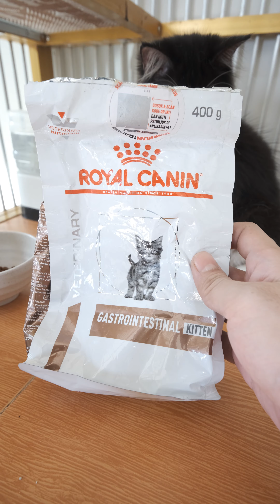Cara Mengganti Makanan Kucing LANGSUNG 100% Agar Tidak Mencret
Rekomendasi mengganti makanan kucing (kitten) langsung 100% supaya tidak mencret.